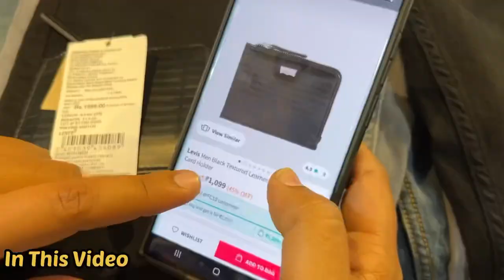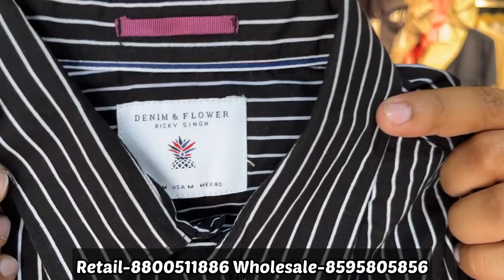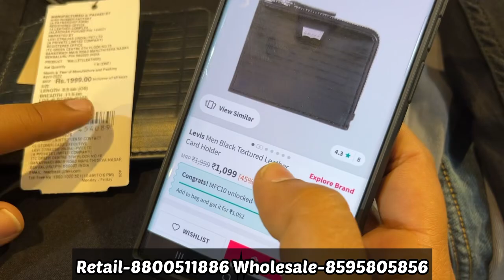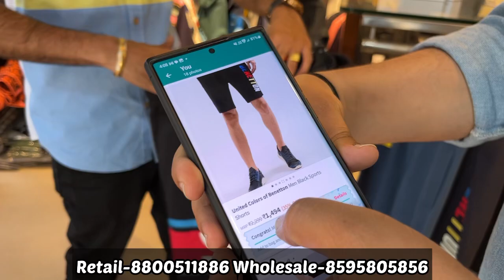Cheapest Export Surplus Garments | Upto 85% OFF 😱 On Multi Brand Store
Cheapest Export Surplus Garments | Upto 85% OFF 😱 On Redtap, Numero, Us Polo, Denim Flower, Lee

Shop Infromation:-
Shop Name- Factory Outlet

Address- Ram Chowk, Main Market Palam New Delhi

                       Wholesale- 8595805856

Mens
Quality
Top brand
Shirts
T-shirts
Cheap shoes
Summer collection
Sale clothes
Funky jeans
Funky clothing for mens
Jeans
Gandhi nagar
denim jeans wholesale market
Denim jeans
T-shirts
shirts
Wholesale market
Quality jeans
Branded cloths
cheapest clothes
Surplus clothes
Surplus warehouse